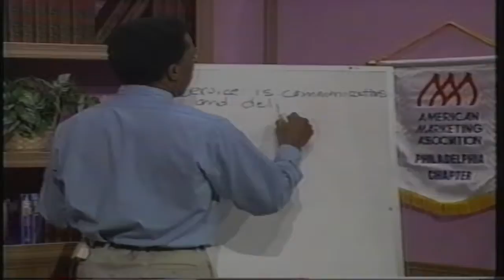Stan El Building Business TV Pilot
2016 marks the 20th Anniversary of The National Society of American Business Owners and the 'American Dream' radio show, which broadcasts live from Rowan Radio 89.7 WGLS FM.  Dr. Stanley El, D.Div. , who established both NSABO and 'The American Dream,' shares highlights from a TV show pilot  from 1996. At the time this TV pilot was filmed Dr. El was serving as the President of the American Marketing Association Philadelphia Chapter. His business and marketing consultant company served national and internationals companies in addition to local business seeking high-growth.